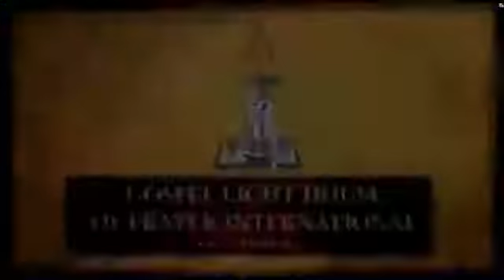The Grace and Power of Jesus in the Face of the Most Infamous Betrayal in History, Part 2 (JJEC, Day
Daniel Whyte III continues the daily Just Jesus Evangelistic Campaign sermon series, which is aimed at sharing the Gospel of the Lord Jesus Christ with unbelievers and reminding Christians, in this important election year, to keep the main thing the main thing -- and that is reaching unbelievers with the Gospel of the Lord Jesus Christ and praying for their salvation, for the problem in America is not only disobedient presidents and politicians but disobedient pastors, preachers, and parishioners who have refused to obey God's Great Commission and who have refused to obey God's repeated commands to "pray without ceasing" for unbelievers, believers, and political leaders. Yes, you should pray for the right candidate to win; yes, you should vote for the candidate that the Lord gives you peace about voting for. But, don't get caught up in it like the world does. Nothing much is going to change until people get saved and get their hearts right with the Lord.

This campaign is inspired by the following three verses: 1 Corinthians 2:2 which says, "For I determined not to know anything among you, save Jesus Christ, and him crucified." Acts 5:42 which says, "And daily in the temple, and in every house, they ceased not to teach and preach Jesus Christ." And 2 Timothy 2:4 which says, "No man that warreth entangleth himself with the affairs of this life; that he may please him who hath chosen him to be a soldier."

This series is not for Christians necessarily. However, I do hope you are one of those saints who still loves to hear the "Old, old story of Jesus and His love" -- As the hymn says, "For those who know it best Seem hungering and thirsting to hear it like the rest." This series is primarily for unbelievers, so they can hear and understand the Gospel and be saved from sin and the punishment of sin which is hell.

Daniel Whyte III has spoken in meetings across the United States and in over twenty-five foreign countries. He is the author of over twenty books. He is also the president of Gospel Light Society International, a worldwide evangelistic ministry that reaches thousands with the Gospel each week, as well as president of Torch Ministries International, a Christian literature ministry which publishes a monthly magazine called The Torch Leader.

He is heard by thousands each week on his radio broadcasts, The Prayer Motivator Devotional, The Prayer Motivator Minute, as well as Gospel Light Minute X, the Gospel Light Minute, the Sunday Evening Evangelistic Message, the Prophet Daniel's Report, the Second Coming Watch Update and the Soul-Winning Motivator.

He holds a Bachelor's Degree in Theology from Bethany Divinity College, a Bachelor's degree in Religion from Texas Wesleyan University, a Master's degree in Religion and a Master of Divinity degree from the Liberty University Rawlings School of Divinity (formerly Liberty Baptist Theological Seminary). He is currently in the process of pursuing a D.Min. from Liberty University's Rawlings School of Divinity. He has been married to the former Meriqua Althea Dixon, of Christiana, Jamaica for twenty-five years. God has blessed their union with seven children.